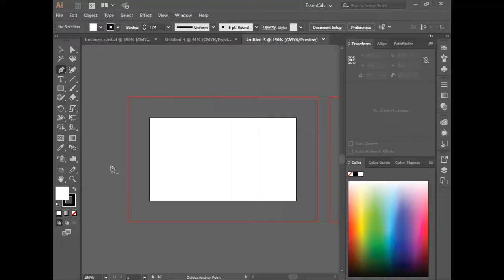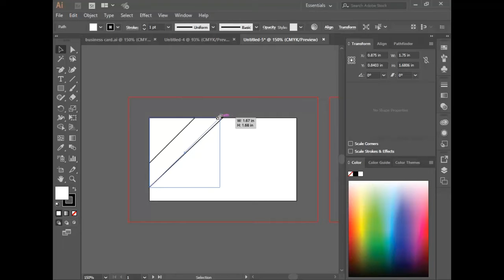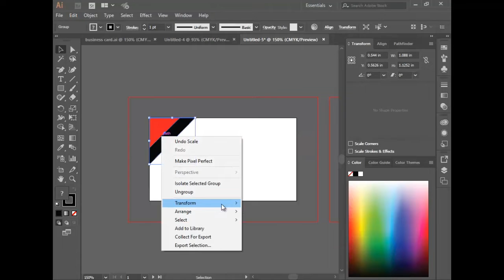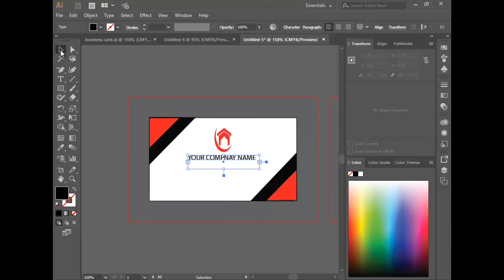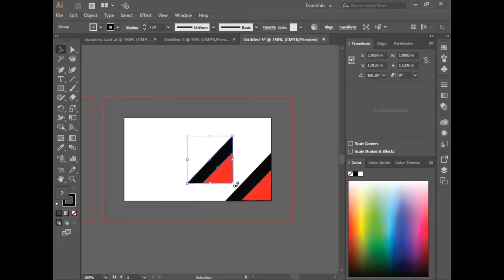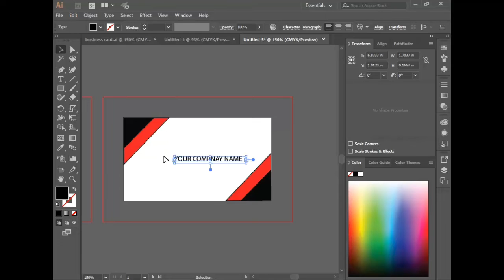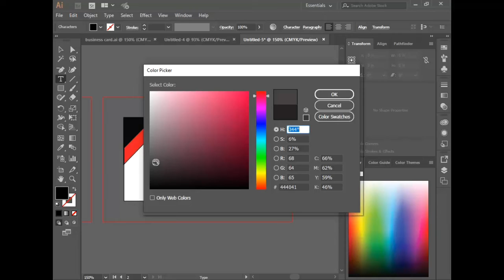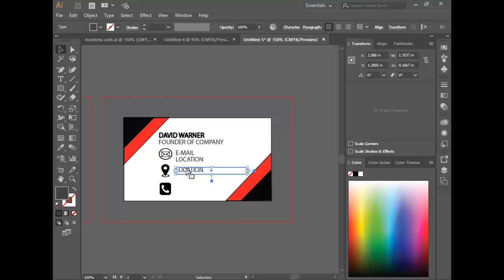How to design a business card